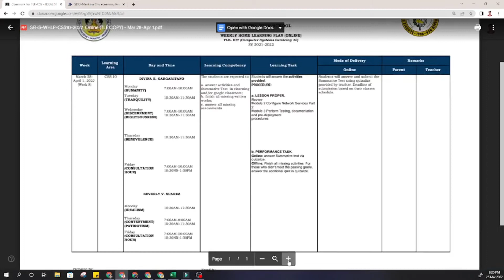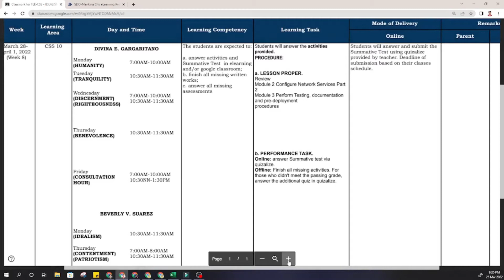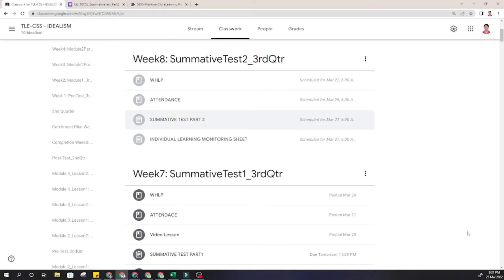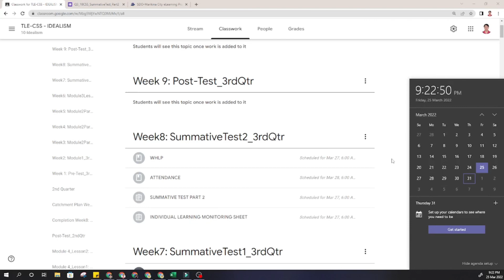Week8 TLE CSS 10: Summative Test Part 2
TLE-CSS 10